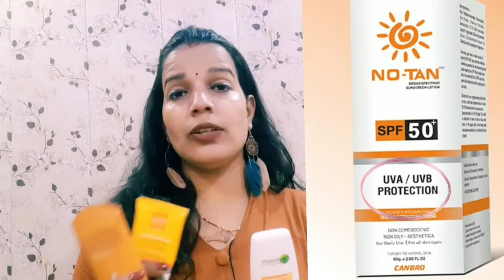Is it ok to use sunscreen lotion? How to select sunscreen lotion ? Detailed Sunscreen lotion Video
Hello friends
This video is all about sunscreen lotion
and will clear your doubt related to sunscreen lotion

What are sunscreens?
Sunscreens protect the skin. They play an important role in blocking ultraviolet (UV) radiation from being absorbed by the skin. UV radiation damages the skin and can lead to sunburns and skin cancer. No sunscreen blocks UV radiation 100%. But they allow you to be outdoors for a longer time before your skin starts to redden. Using sunscreen doesn't mean you can stay out in the sun for an unlimited amount of time. Damage to your skin cells is still occurring.

What does the sun protection factor (SPF) mean?
The sun protection factor (SPF) on a sunscreen label is a measure of how well the sunscreen protects against ultraviolet B (UVB) rays. UVB rays are the main cause of sunburns. But like ultraviolet A (UVA) rays, they can also contribute to skin cancer. The SPF on a label doesn't say anything about a sunscreen's ability to block UVA rays.

Higher SPF numbers mean greater protection from UVB rays. But no sunscreen can block all UVB rays. For example, a sunscreen with an SPF of 30 blocks about 97% of UVB rays. A sunscreen with an SPF of 50 blocks about 98% of UVB rays.

How to select a sunscreen
A sunscreen protects from sunburn and minimizes suntan by absorbing or reflecting UV rays. Selecting a good sunscreen is important in protecting the skin. Choose a sunscreen that offers:

Broad-spectrum protection. This protects against both UVA and UVB rays.

An SPF of 30 or higher

Water resistance or is waterproof. This means the sunscreen provides protection while swimming or sweating for a certain amount of time—either 40 or 80 minutes, depending on the label.

The best type of sunscreen is the one that offers the benefits above. The type or brand you use is your choice. Sunscreen is available in lotions, creams, gels, ointments, wax sticks, and sprays. Just be aware that different sunscreens contain different ingredients. Avoid products that have ingredients that can irritate your skin.

Even when people use sunscreen, they often don't apply enough of it or don't apply it correctly. This limits how useful it is. Follow these guidelines:

Apply sunscreen to all areas of skin that will not be covered by clothing.

Use at least 1 ounce of sunscreen (enough to fill a shot glass) to cover exposed areas. An ounce should cover the whole body. But you might need to adjust the amount depending on your body size.

Apply the sunscreen to dry skin about 15 to 30 minutes before going outdoors. This gives it time to be absorbed.

Reapply sunscreen at least every 2 hours, or more often after swimming or sweating.

Protect your lips by applying a lip balm or lipstick that contains sunscreen with an SPF of 30 or higher.

Remember that children need protection from the sun, too. Sunscreens are recommended for everyone over 6 months of age.

Instagram